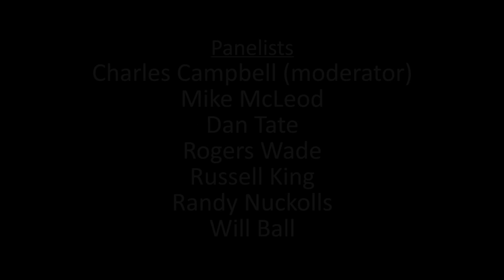Herman Talmadge Oral History Panel Discussion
OHD-019.  Panel Discussion about the life and career of Herman Talmadge, former Georgia governor and U.S. Senator. Recorded August 9, 2013 in Athens, Georgia.

Panelists include:
Charles Campbell (moderator)
Mike McLeod
Dan Tate
Rogers Wade
Russell King
Randy Nuckolls
Will Ball